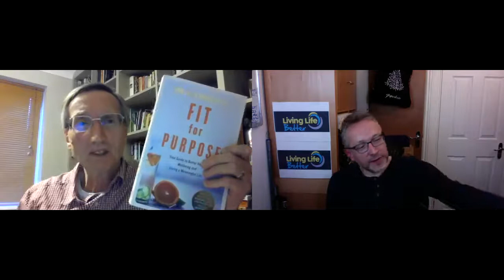Fit For Purpose Webinar with Dr Richard Pile and Peter Crumpler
Dr Richard Pile shares about his book "Fit for Purpose" with host interviewer Peter Crumpler.
Includes questions (and answers!) from the attendees.

Recorded on Thursday 20 May 2021